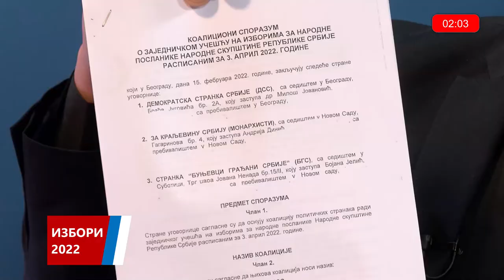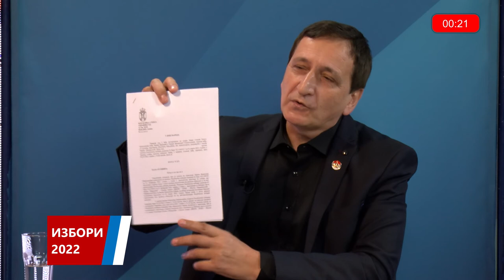Izbori 2022: Boško Obradović - DVERI–POKS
Predstavljanje programa izbornih lista na Televiziji Kragujevac – parlamentarni izbori.